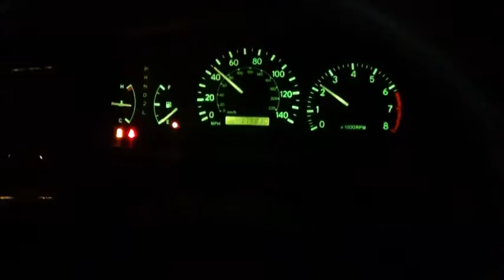CRAZY CHEST AND BACK PUMP | SUPER PUMP | HOW TO BUILD AN AESTHETIC CHEST AND BACK | TJ OKARO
Whats up yall, try some of these workouts at your local gym and comment down below and let me know if it worked for you or what kind of videos on a specific muscle you would like me to show yall thanks.